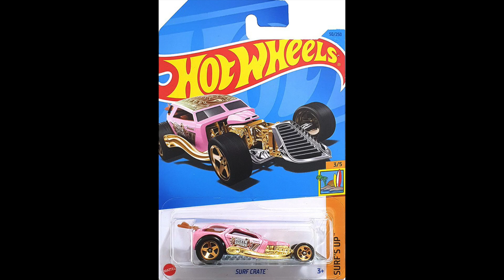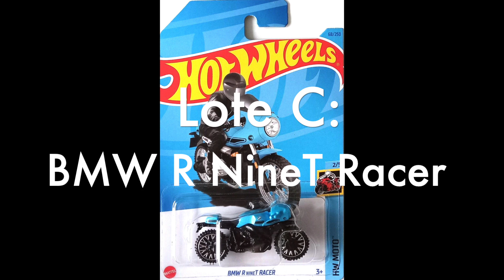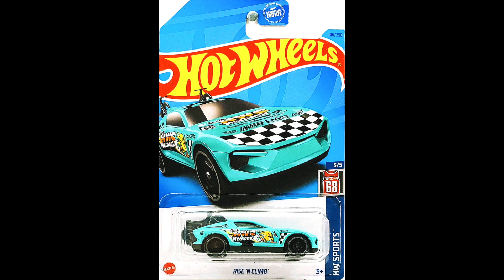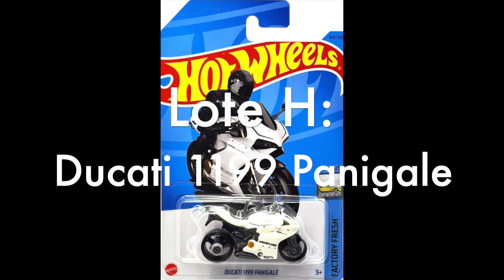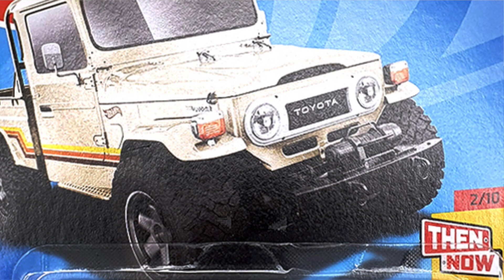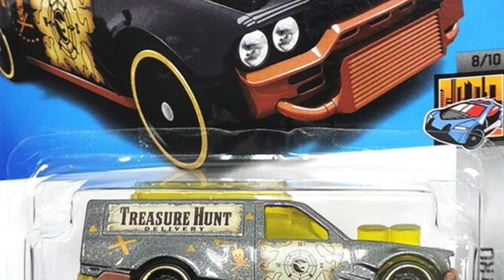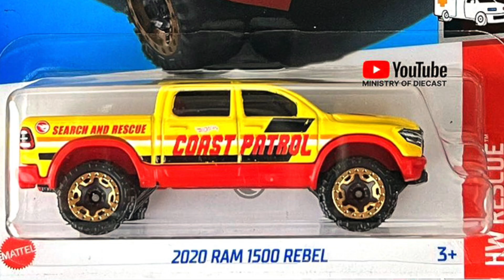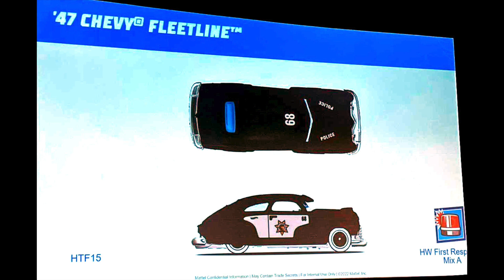Todos os T-Hunts de 2023! Um guia completo para a sua CAÇADA e com o primeiro T-Hunt de 2024!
A linha básica de 2023 da Hot Wheels já está chegando ao fim, e já sabemos de todos os T-Hunts deste ano, e agora também já temos as fotos dos 15 carros! Venha saber sobre cada um deles e descobrir também qual é o primeiro T-Hunt de 2024!

Tudo o que já foi falado sobre Super T-Hunts e T-Hunts no blog T-Hunted:

Link para a nova loja internacional do T-Hunted!

Vídeo do aniversário de 14 anos do T-Hunted, aonde eu conto os bastidores do maior blog do mundo: